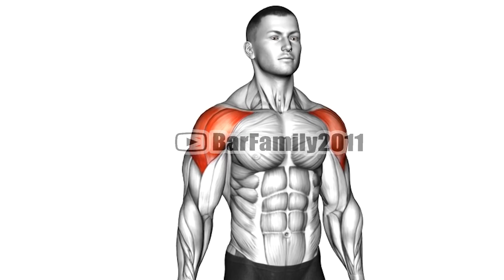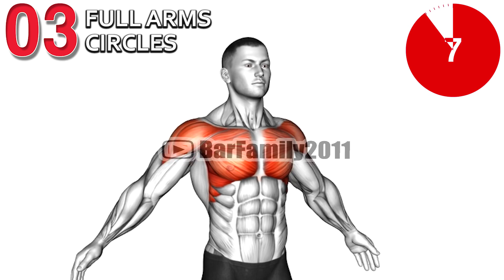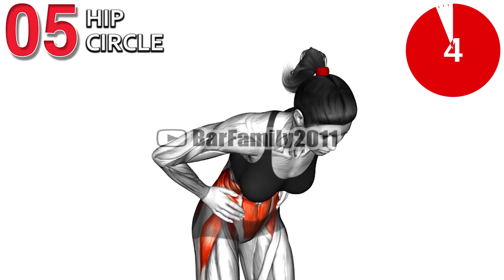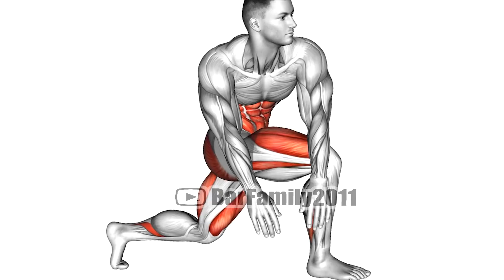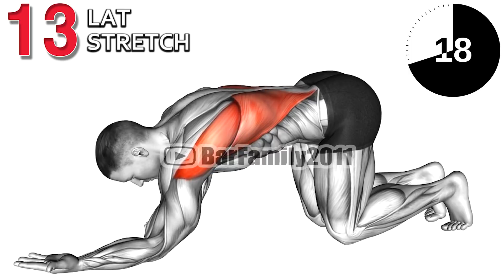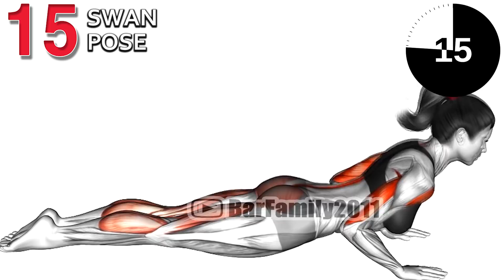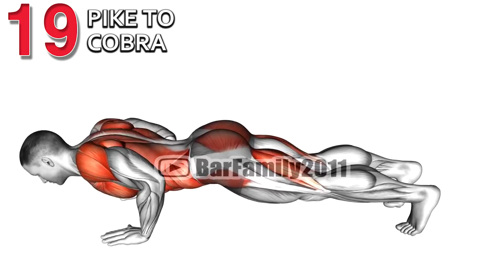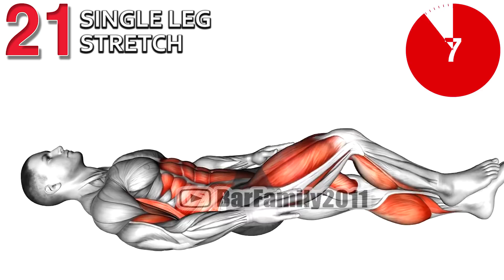Full Body Dynamic Stretch and Cooldown Stretches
Stretching maintains body flexibility. It develops and maintains mobility and muscle strength. As muscles and joints weaken as we age, stretching is also important for the elderly.

0:00 Air Lateral Raises
0:49 Arms Circles
1:39 Full Arms Circles
2:29 Dynamic Stretch
3:19 Hip Circle
4:09 Side Leg Raise
4:59 Arms Flinging
5:49 Lunge and kick
6:39 Side Lunge
7:28 Hip Flexor Stretch
8:18 Bird Dog
9:08 Chest shoulders stretch
9:58 Lat Stretch
10:48 Thread the Needle Pose
11:38 Swan Pose
12:28 Bridge Pose
13:18 Hip rotation
14:08 Spine Stretch
14:57 Pike to Cobra
15:47 Back Rotation
16:37 Single Leg Stretch
17:27 Yoga Pose

stretching exercises for beginners,stretching exercises for flexibility,stretching exercises for beginners at home,stretching exercise list,light stretching exercises,stretching exercises with pictures and instructions,flexibility exercises,stretching exercises for legs